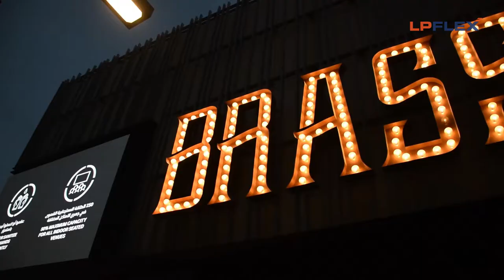Crafted to Perfection @ Brass Monkey, Blue Waters, Dubai, UAE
Signages cast ever-lasting and memorable impressions in your customer's mind. Crafted with passion & to perfection, LPFLEX signagesolutions enables your customers to forge a bond with your brand.